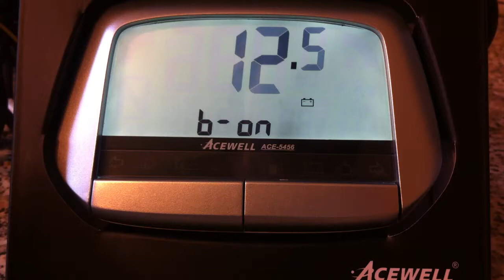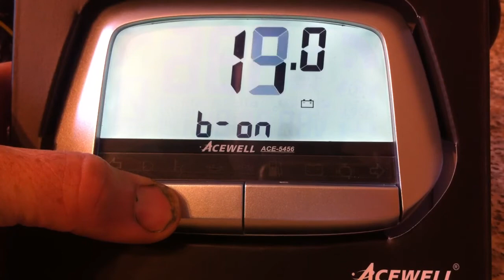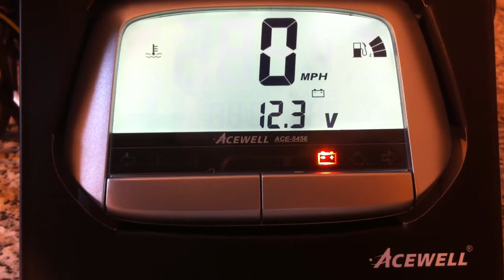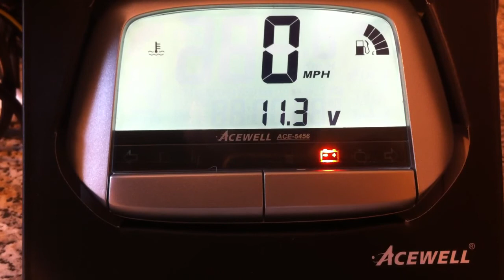ACE-5356 / ACE5456 voltmeter configuration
Configuring the Acewell voltmeter